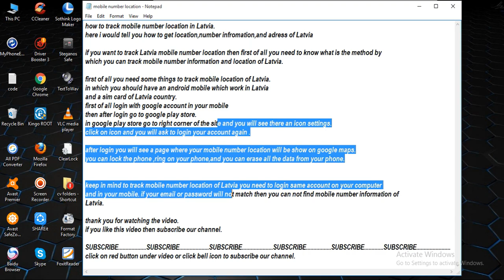track mobile number location in Latvia [ tech ]